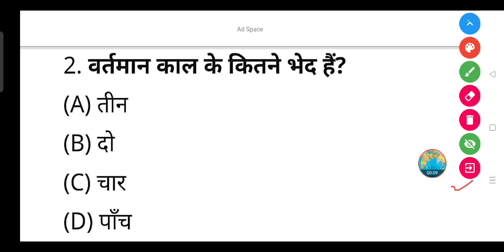वर्तमान काल के कितने भेद हैं?- (A) तीन (B) दो (C) चार (D) पाँच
वर्तमान काल के कितने भेद हैं?

(A) तीन

(B) दो

(D) पाँच